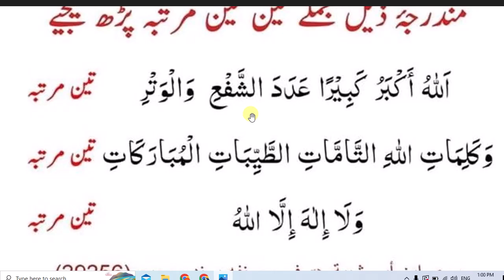daily Dua every Muslim || ہر فرض نماز کے بعد اور سوتے وقت تین تین مرتبہ اور مغرب کے بعد ضرور پڑھیں